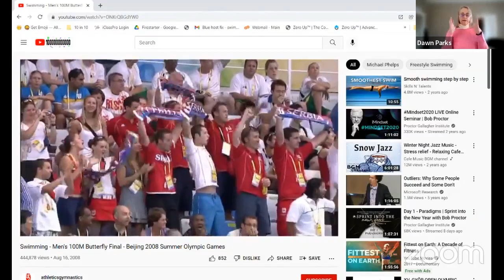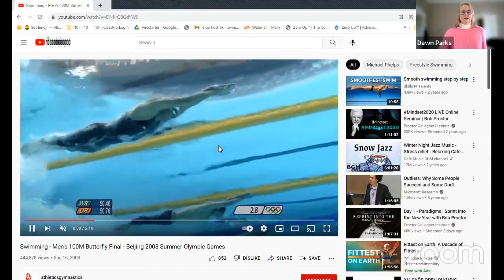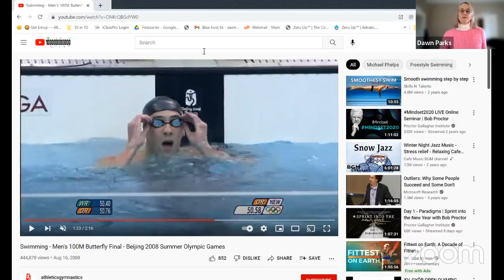How do you finish things? Michael Phelps shows us how!